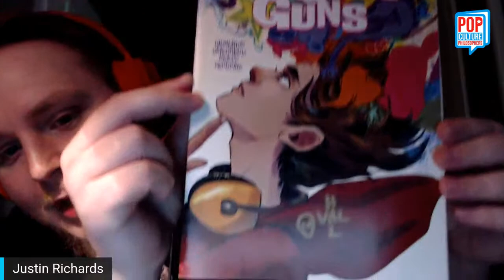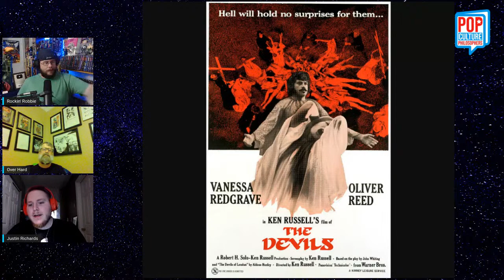Rockin' Robbie Live with Justin Richards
Rockin' Robbie Billups and The Brianiac welcome Justin Richards, the writer of Vault Comics' FINGER GUNS and the upcoming A SILENT NIGHT (now on Kickstarter), for a fun conversation about comics, movies, pop culture, and life!